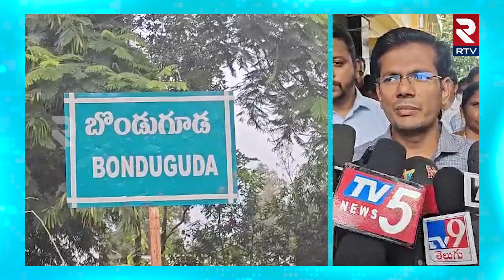బాలికల హాస్టల్ లో ఫుడ్ పాయిజన్..40 మంది విద్యార్థులకు అస్వస్థత..| Food Poison In Girls Hostel | RTV